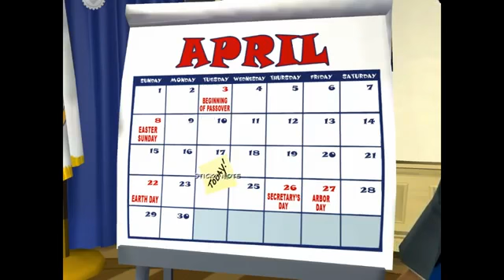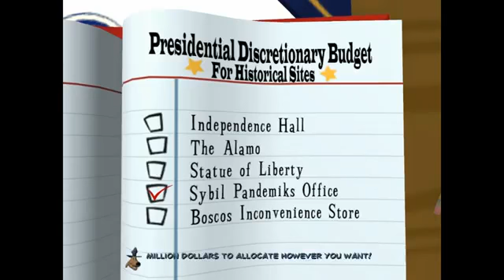Sam & Max Save the world pt 27 Abe Lincoln Must Die!